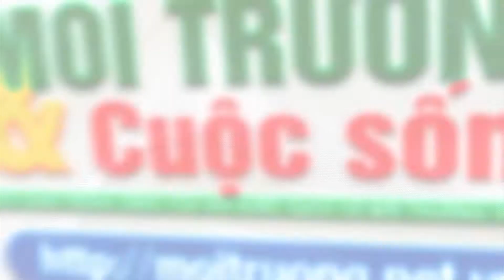Khai mạc Đại hội Đại biểu toàn quốc lần thứ XIII của Đảng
Sáng 26/1, Đại hội Đại biểu toàn quốc lần thứ XIII của Đảng Cộng sản Việt Nam khai mạc trọng thể tại Trung tâm Hội nghị Quốc gia, Thủ đô Hà Nội.
Đại hội diễn ra từ ngày 25/1 đến ngày 2/2 với sự tham dự của 1.587 đại biểu, đại diện cho hơn 5,1 triệu đảng viên.